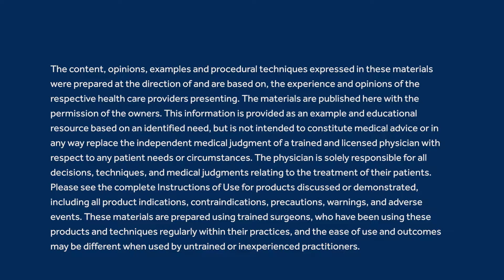interview Dr.Taweesak Chotivatanapong at Munich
Munich Chotivatanapong interview V1